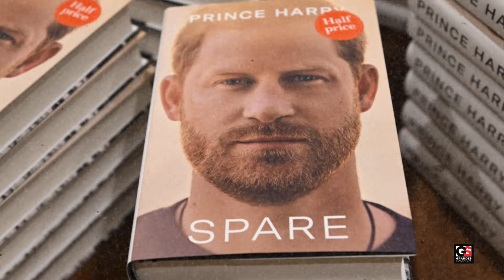William y Harry preparan v3nganza contra Camilla Parker I La quieren fuera por la mu3rt3 de Diana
En un reino donde la traición acecha en cada esquina y la ambición no conoce límites, una alianza inquebrantable de hermanos príncipes se forma para enfrentar la mayor amenaza que ha enfrentado la corona: Camila Parker, la madrastra malvada decidida a apoderarse del trono. En un relato épico de traición, lealtad y valentía, los príncipes se enfrentan a su destino con coraje y determinación. ¡Prepárate para sumergirte en la batalla más épica por el trono de Inglaterra!